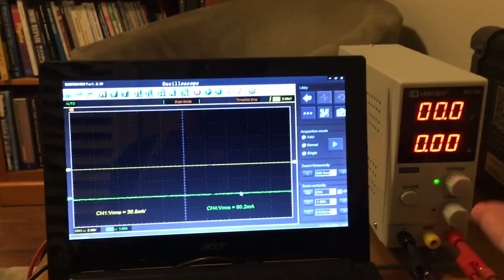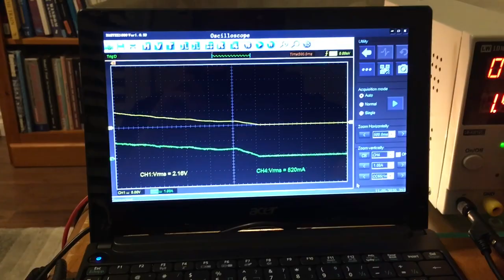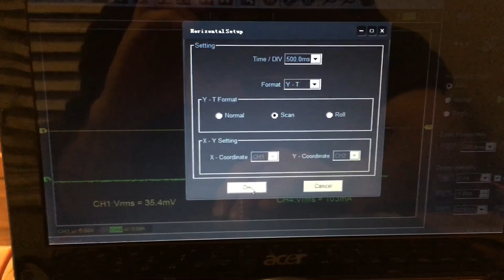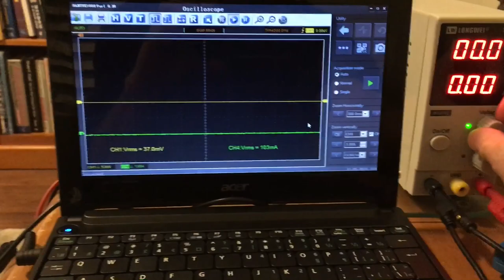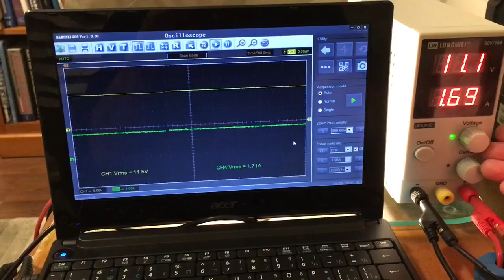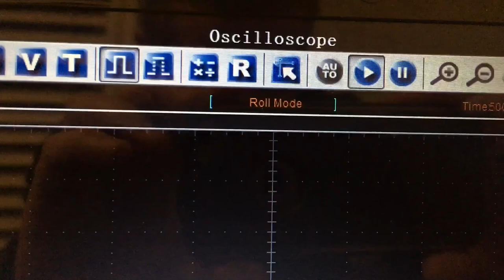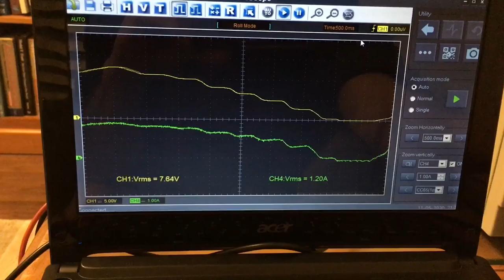Hantek Scope Horizontal Modes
Something to consider when dealing with slow changing signals.